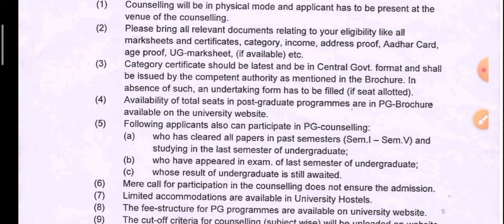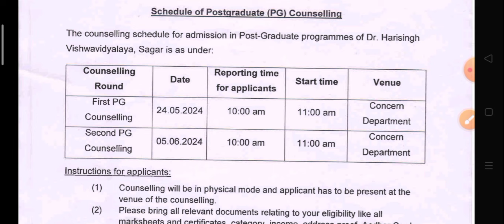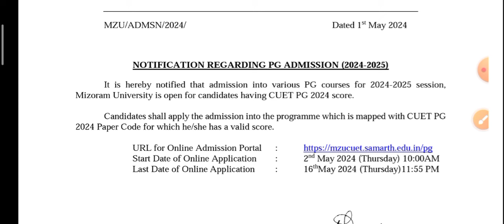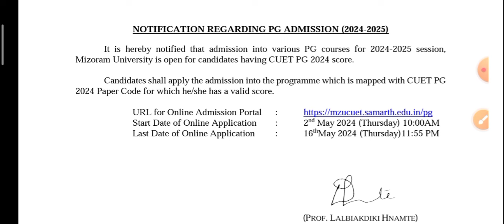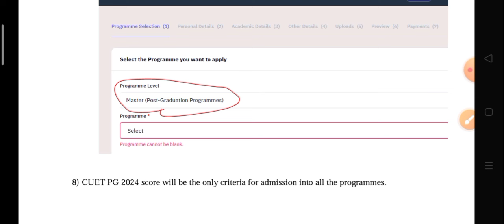CUET PG 4+ University counselling update 3+ University merit list update low marks admission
cu Panjab 2nd merit list
CUET PG एक और University ने जारी किया merit list बहुत कम गया कट ऑफ देखिए

central university of Himachal Pradesh PG cut off 2024

cuet pg university list
cuet pg university list 2024
cuet pg university list malayalam
cuet pg university list for mba
how to check cuet pg university list
coqp12 cuet pg university list
cuet pg agriculture university list
cuet pg agriculture university list 2024
cuet pg agriculture government university list
cuet pg llb university list
cuet pg all university list
cuet pg 2024 application form university list
cuet pg best university
cuet pg university selection
cuet pg college list for mba
cuet pg college list for mca
cuet pg top universities
cuet pg state university
top universities in cuet pg
cuet pg college list mba
cuet pg mba university list
university under cuet pg 2024
cuet pg political science university list
cuet pg top 10 university
cuet pg all university
cuet pg college list
cuet pg college list 2024 for mba
cuet pg mca college list 2024
cuet pg llb college list 2024
cuet pg mca college list